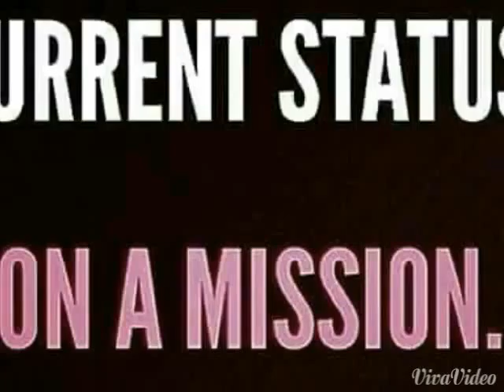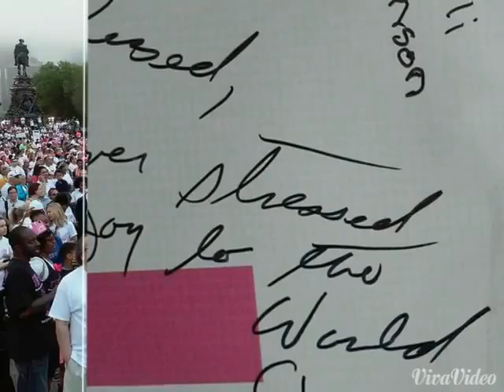Miss Enjoy yoga instructor YMCA